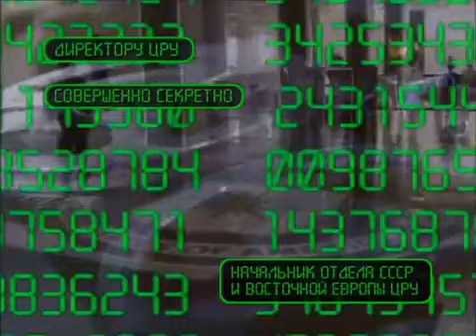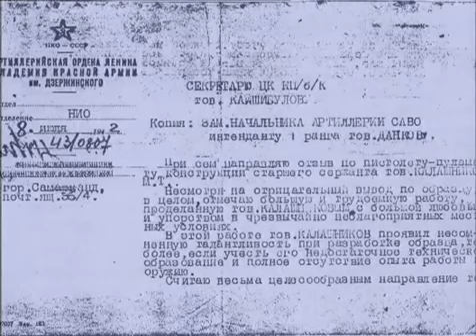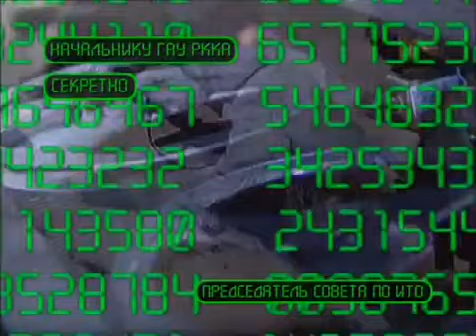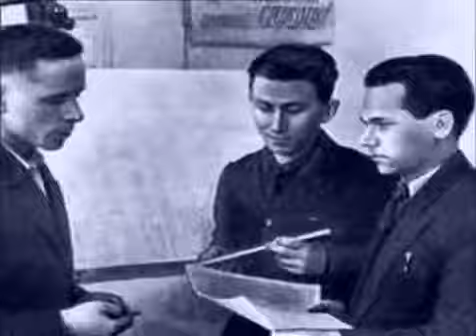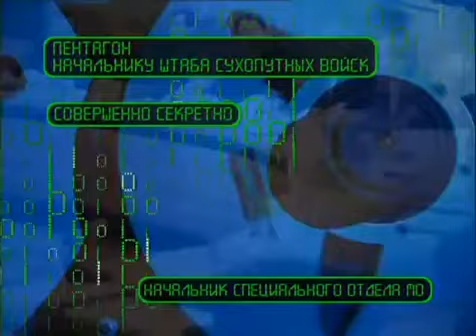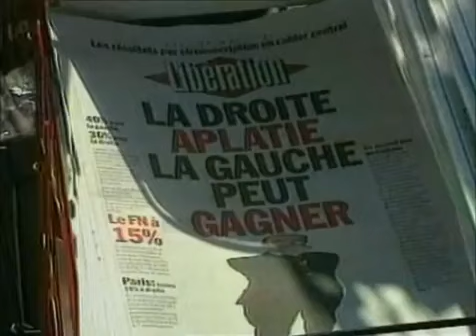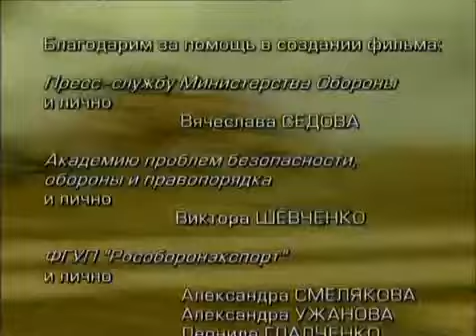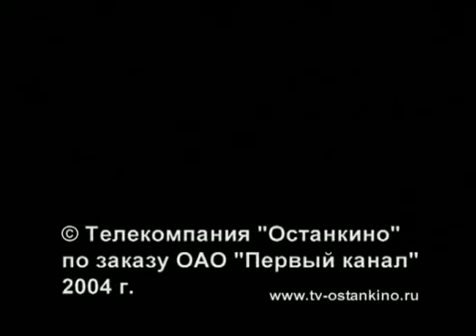Ударная сила №43 «Калашников»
В списке выдающихся достижений ХХ столетия, его автомат причислен к «изобретениям века». Сегодня оружие и имя его создателя является символом интеллектуальной и военной мощи России, а для многих народов -- символом освобождения.

Более 30 лет прошло с тех пор, как имя этого человека официально рассекретили, но до сих в его судьбе много белых пятен. Наш фильм -- о двух Калашниковых: непревзойденном по боевым качествам автомате, и его конструкторе - Михаиле Тимофеевиче Калашникове, которому исполняется 85 лет.